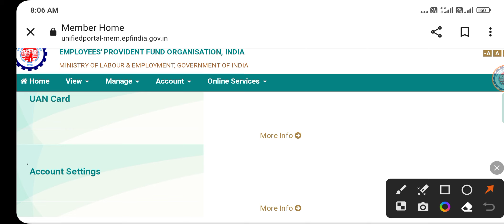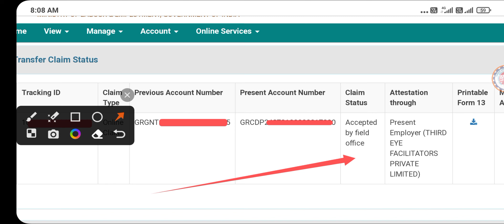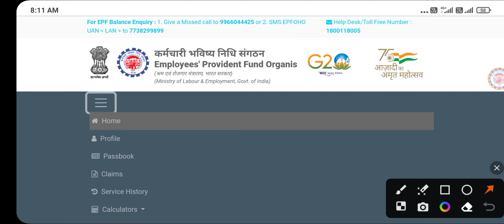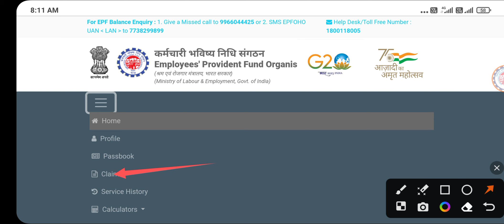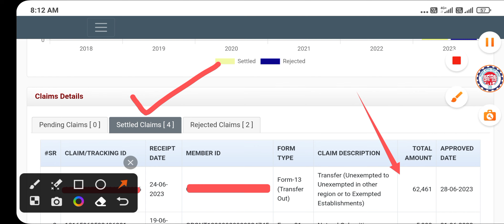How To Check PF Transfer Status Telugu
Hi All ,
PF Transfer Status Online Telugu